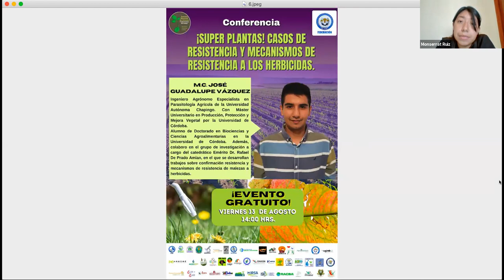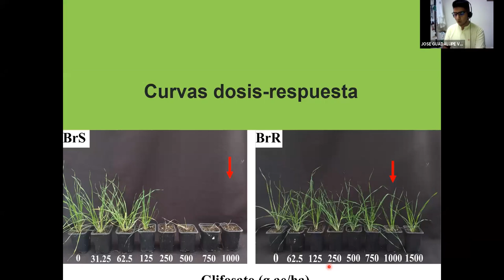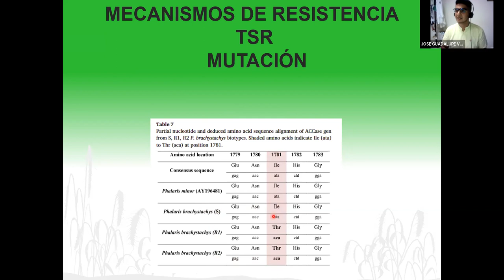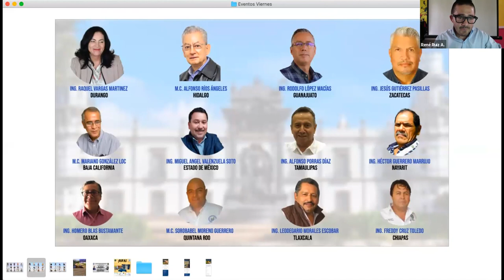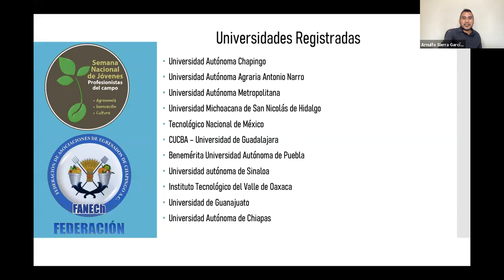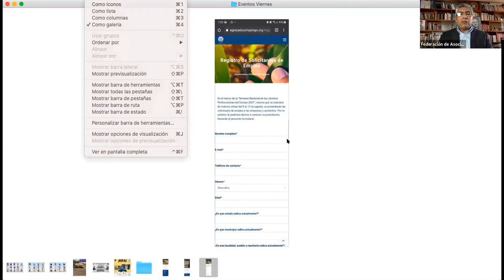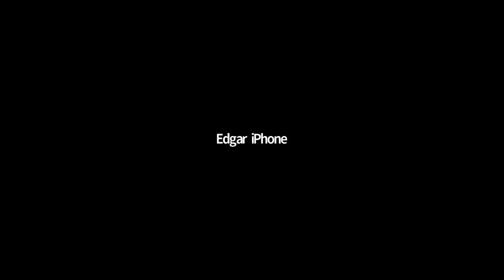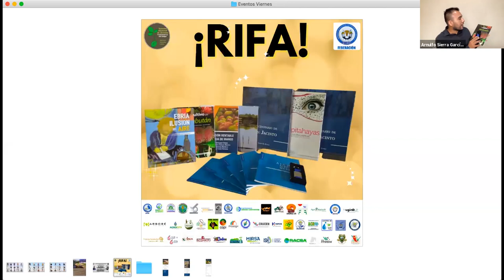Clausura y Conferencia: ¡Super plantas! Casos de resistencia a los herbicidas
* Ceremonia de Clausura- Semana Nacional de Jóvenes Profesionistas del Campo 2021.
* Conferencia "¡Super plantas! Casos de resistencia y mecanismos de resistencia a los herbicidas", impartida por el M.C. José Guadalupe Vázquez.